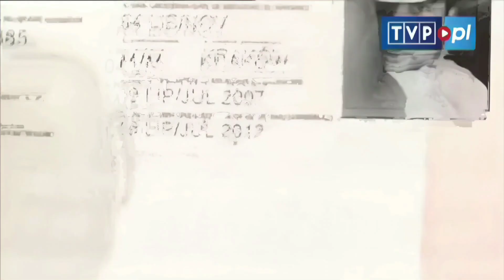EEEEEEE 306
Film ze specjalną dedykacją dla twórcy Wilku.

Chciałbym Tobie podziękować za twoje filmu EEEEEEE, które były na prawdę genialne i życzyć udanej nowe kariery. Aby upamiętnić twoją twórczość, postanowiłem przerobić najlepszy odcinek w twoim wykonaniu.